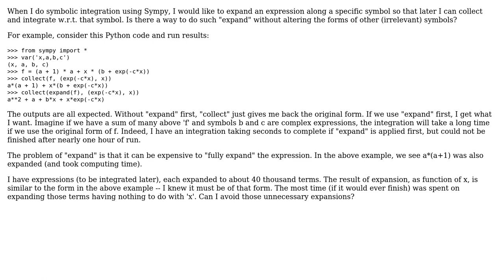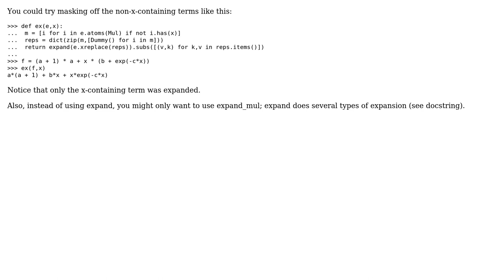Expand along a specific symbol in sympy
With thanks & praise to God, and with thanks to the many people who have made this project possible! You are responsible for your own actions.